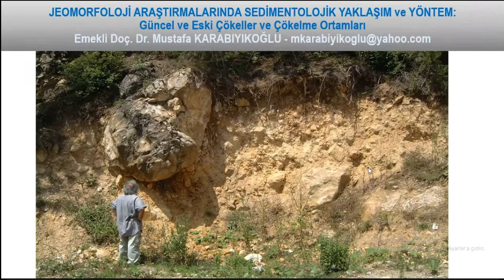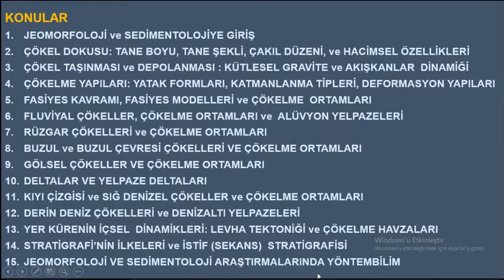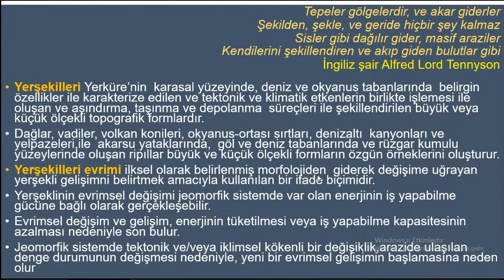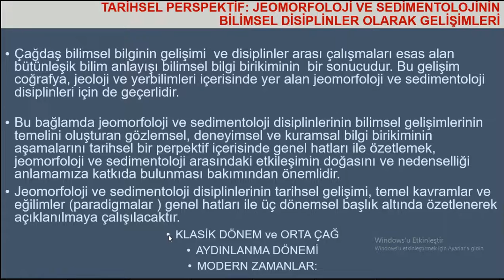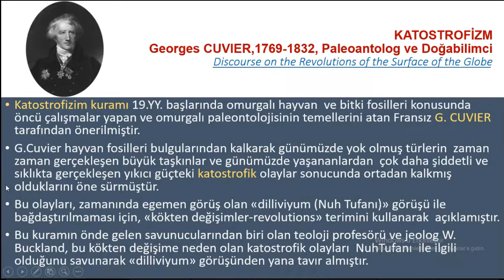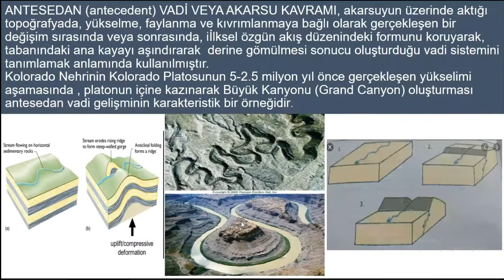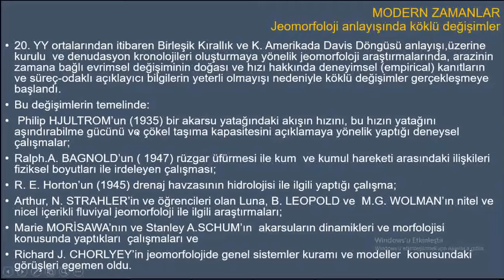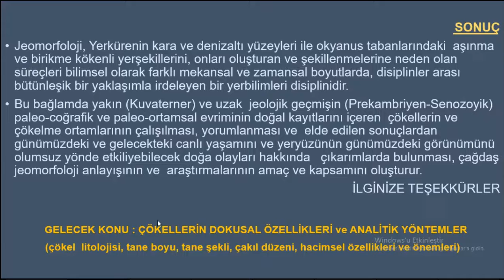21-JEOMORFOLOJİ VE SEDİMENTOLOJİYE GİRİŞ (Mustafa Karabıyıkoğlu)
Doç. Dr. Mustafa Karabıyıkoğlu